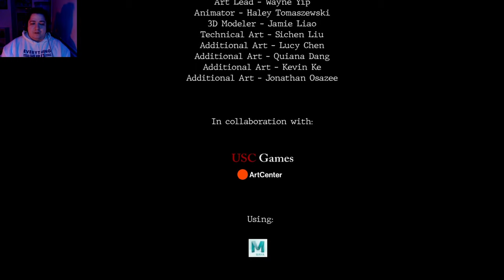FIGHTING DEMONS WITH A NEEDLE - Ginkgo: Demo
It's so rare to see a good japanese themed horror game and this demo combined with extremely unique game mechanics makes me very excited for the finished product. Fingers crossed that we will see a full game.